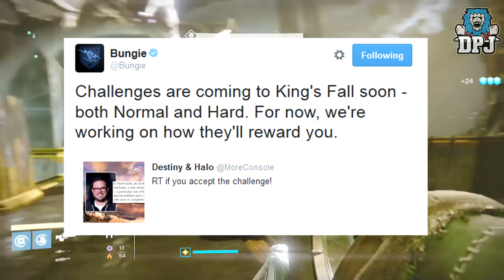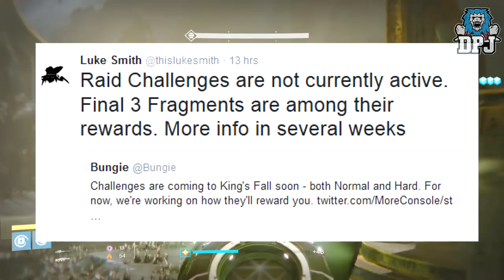Destiny: Kings Fall Raid Secret Exotic From Challenge Mode? - Challenge Mode Rewards Info!